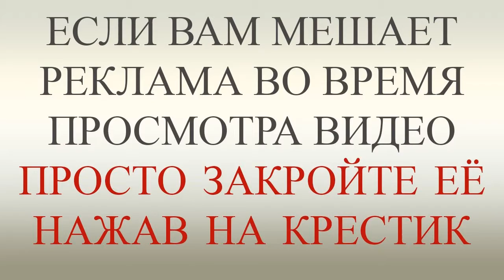Низкие цены на нефть подкосили экономику процветающей Норвегии. Новости 2015